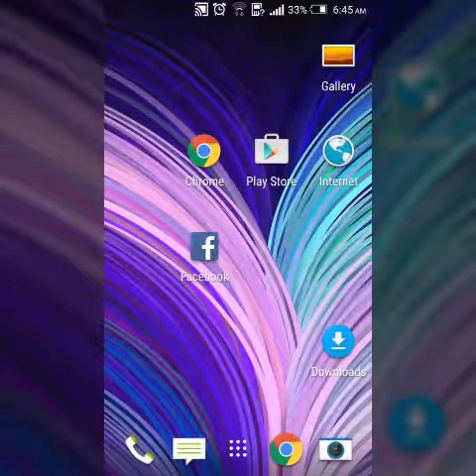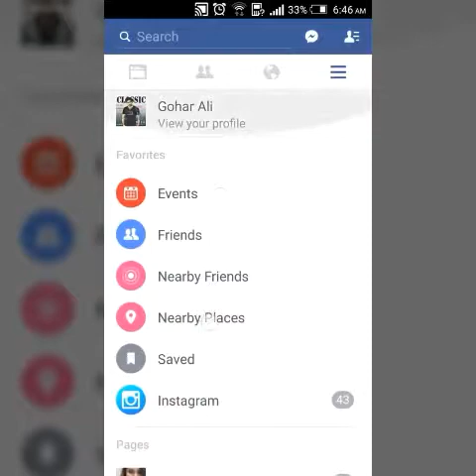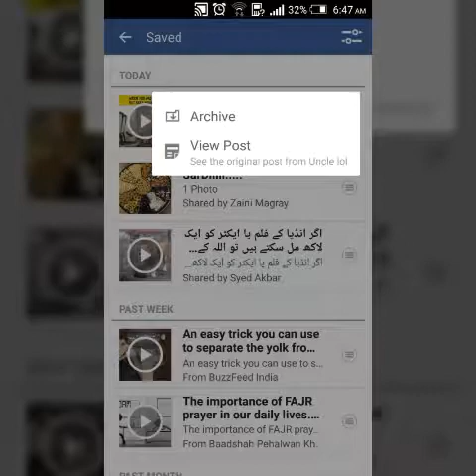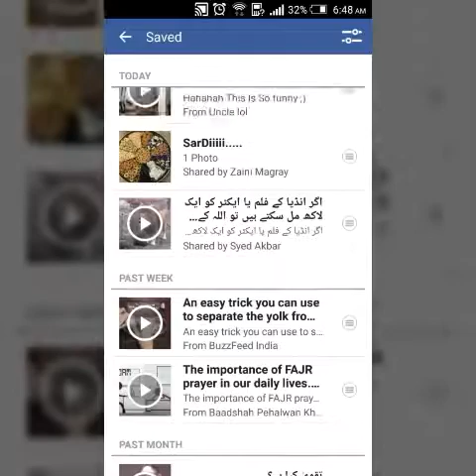How To Save Facebook Video Online And Watch Later Urdu/Hindi